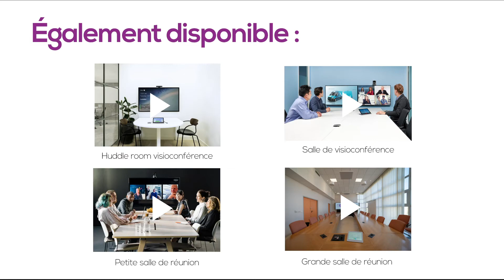Visioconférence Huddle room Webconferencing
Peu importe votre préférence, Europ Elec Audiovisuel s’adapte à votre solution de visioconférence en vous proposant l’installation sur-mesure de vos différents espaces de réunions en vous conseillant sur la bonne combinaison moniteur/caméra/micro.

Premier volet de notre dossier visioconférence : Les « Huddle Room »

L’Huddle Room, aussi appelé bulles ou box, est une petite salle prévue de 2 à 5 personnes permettant de réaliser des visioconférences et réunions afin de favoriser la collaboration et les échanges. Cette solution offre différents avantages marquants :
✅ Permet de réaliser rapidement des visioconférences en petit comité
✅ Permet de s’isoler et ainsi favoriser l’intimité de certains échanges
✅ Nécessite peu d’équipements et d’investissements

Vous pouvez retrouver toutes nos solutions sur notre site internet ainsi que dans notre showroom 🚩 situé à Dardilly (nord de Lyon).